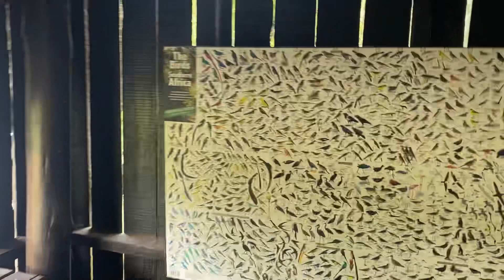Chitchat Vlog | Chopsticks 🥢 | Hot shows and Shed Talk BTS